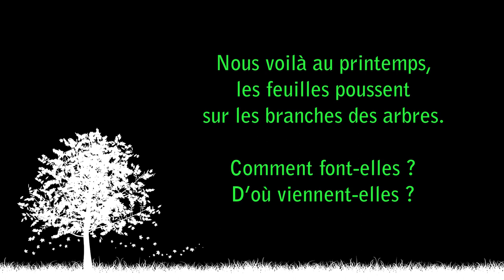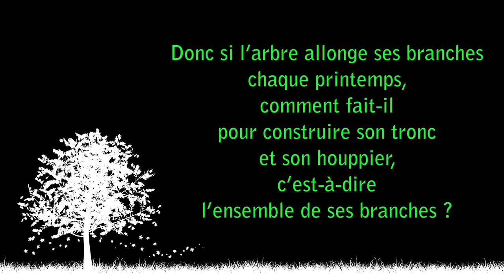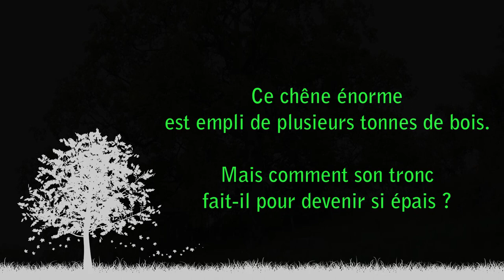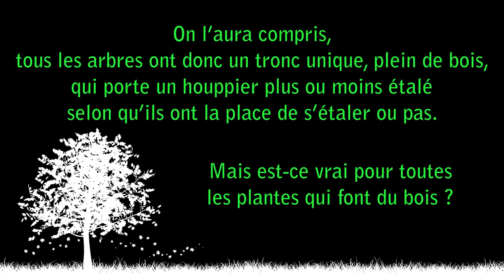Dans la peau d'un arbre - Croissance et développement, Dialogue avec Catherine Lenne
Catherine Lenne, Enseignante chercheuse en biologie végétale, UCA -  Auteure du livre "Dans la peau d'un arbre" éd. Belin

Dialogue avec Catherine Lenne autour du thème de la croissance et du développement d'un arbre.
Comment les feuilles poussent sur les branches ? comment l'arbre construit son tronc et son houppier ? quel est la forme normale d'un arbre ? etc ...
Retrouvez toutes les réponses à vos questions.